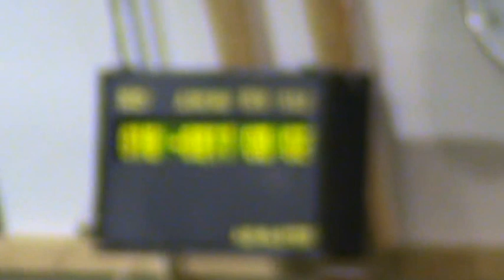1 , rata B , M , Huurre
Shetlanninlammaskoira , Huurre , medi 1 , rata B , virheitä 0 + SERT , sij.2/15 ,  tuomari Anne Savioja , 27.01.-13 ATT , kuvaus TiinaS , Koirakko siirtyy 2 luokkaan !! :)